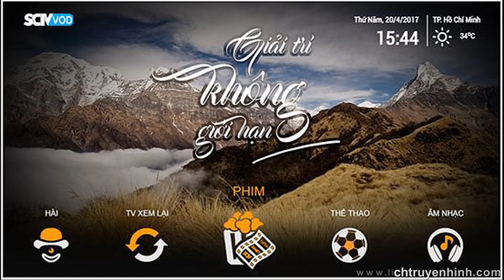Lịch phát sóng SCTV hôm nay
SCTV là Doanh nghiệp Nhà nước đầu tiên tại Việt Nam được Thủ tướng Chính phủ cho phép nghiên cứu, ứng dụng, thiết kế, đầu tư, thi công khai thác mạng truyền hình cáp hữu tuyến hai chiều (HFC), băng thông rộng, sử dụng đa dịch vụ. Đến nay, SCTV đã sản xuất và hợp tác đầu tư sản xuất được 18 chuyên kênh cùng với việc trao đổi bản quyền các kênh nổi tiếng quốc tế.

Từ năm 2005, SCTV cũng là công ty đầu tiên tại Việt Nam nghiên cứu, ứng dụng và triển khai thành công dịch vụ truy cập Internet băng thông rộng qua mạng truyền hình cáp với thương hiệu SCTVnet.Lịch phát sóng SCTV hôm nay